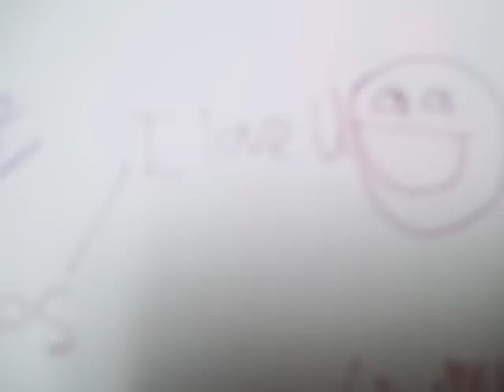Steven And Collin Show: Pranked Week 3